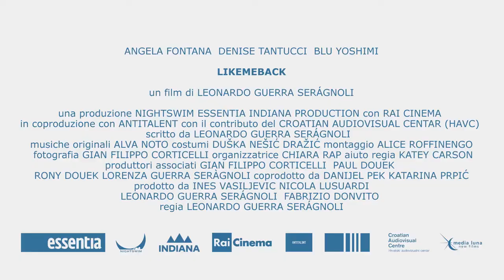Likemeback | Official Trailer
Just out of high school, Lavinia, Carla and Danila leave for a yachting holiday. Accompanied only by a skipper, the three of them sail along the Croatian coast at the start of a new stage in their lives. Full of dreams, free and laid-back, they are unaware that sharing everything on the social media is about to transform their holiday into a brutal rite of passage to adulthood in which nothing, especially their friendship, will ever be the same again.

STARRING
Marianna Fontana
Denise Tantucci
Blu Yoshimi
Goran Marković

Leonardo Guerra Seràgnoli

YEAR
2018

RUNTIME
1 hour, 20 min